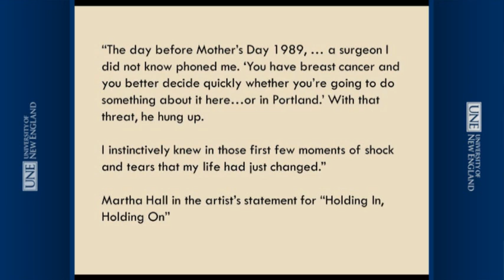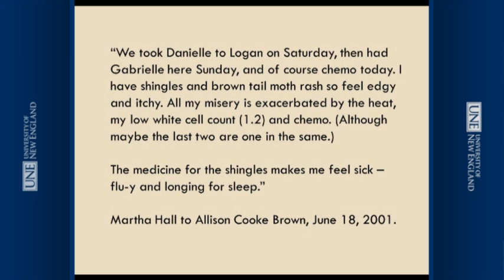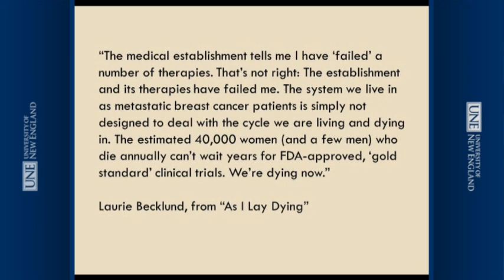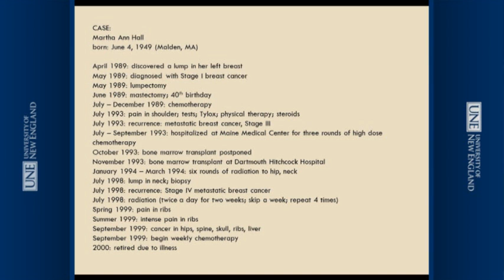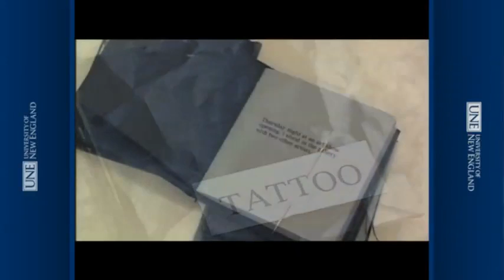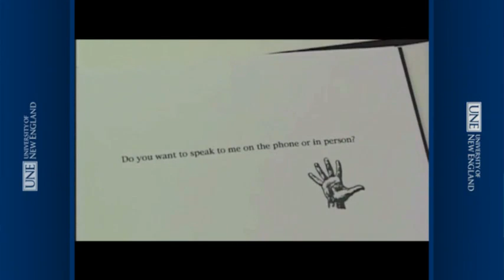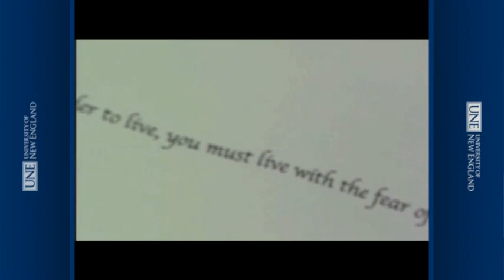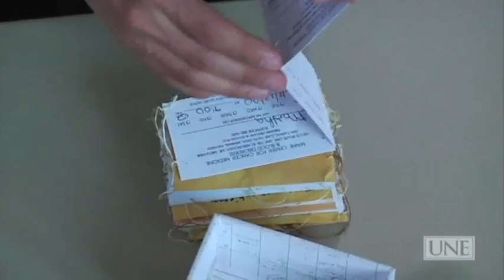UNE Lunch & Library: Inhabiting the Patient Experience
Join us for an interactive session using narratives from film, artists’ books, and other sources created by women with ongoing medical conditions. Participants will form teams to focus on a theme raised by each “patient” and collaboratively create their own response, developing diagnostic skills through listening and empathy.
Presented by:
Cathleen Miller, Curator of the Maine Women Writers Collection and Jennifer Tuttle, Dorothy M. Healy Professor of Literature and Health